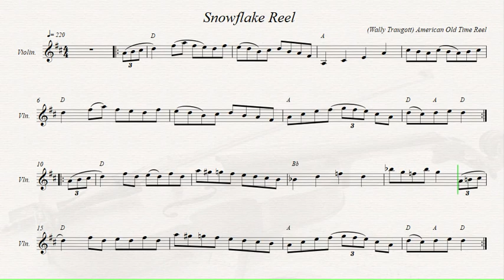Snowflake Reel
American Old Time Reel.  Author:  Wally Traugott.
Recorded sources:
Hot Club of Cowtown - Swinging Stampede
Daniel Greeson - Daniel Greeson